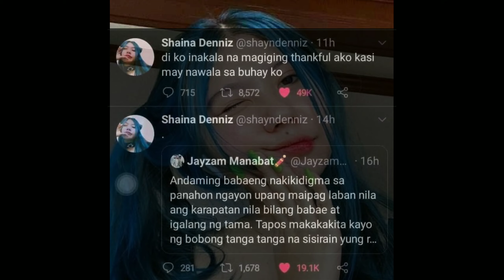Vlog Scandal Trend nina Roi at Leti Shaina Denniz nag salita na 🖕😱🙈